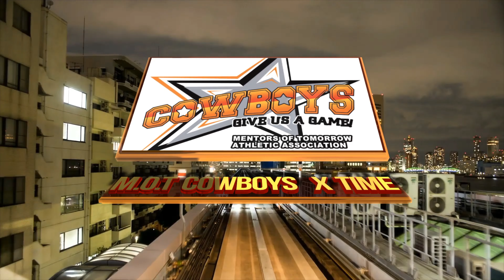M O T 8U PLAYOFF SPRING 2021 4K